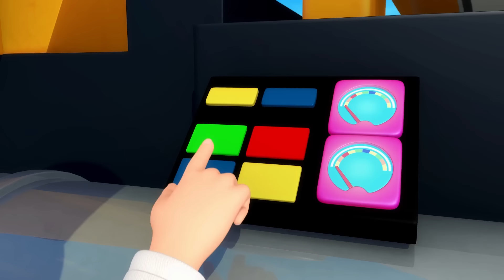Was ist in der Tasche? | Kinderlieder | Little Baby Bum Deutsch | Cartoons für Kinder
Mia sitzt mit Max auf einer Spielmatte und spielt Was ist in der Tasche? Mia zieht einen harten Ball und dann einen weichen Ball heraus. Max spielt mit ihnen und rollt sie, aber er merkt, dass die Bälle nicht hüpfen. Also besprüht Twinkle den Beutel mit ihrer Magie und Mia zieht einen glitzernden Hüpfball heraus! Max ist überglücklich!

Timestamps

00:00 Was ist in der Tasche?
01:45 Baby Kuscheln
03:27 LBB1103GER
05:07 Schnee-Engel
06:52 Max’s erstes Bad
08:41 Still, kleines Baby V2
10:21 Suche und finde Badezeit
12:04 Schmetterling Lied
13:49 Baby Hai Lied
15:24 Nummer 9 Lied
17:17 Doktor Foster
18:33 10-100 Lied - Teil 2
20:15 Kleines Hündchen Lied
21:50 Die Räder vom Bus – Teil 15
23:59 Der Farbenzug-Teil 2
25:45 ABC Schmetterling Lied
27:29 Roboter Lied
29:09 5 kleine Äffchen schwingen ganz töricht
31:05 Schlaf, Baby, Schlaf
32:39 Mary hatte 'n kleines Lamm - Teil 3
34:08 Schlaf ein, kleines Baby
36:00 Das Bus-Lied
37:34 Fünf kleine Entlein im Bus!
39:12 Häschen, Häschen
40:43 Nummer 8 Lied
42:37 Bunte Schlafenszeit
44:20 Zehn kleine Busse - Teil 3
46:17 10 kleine Pfannkuchen
47:45 Fünf Elefanten gehen sich waschen
49:31 London Bridge - Teil 2
50:51 Wünsch dir was
52:30 Sechs kleine Entlein - Teil 2
54:07 Die Räder vom Bus – Teil 16
56:01 12345 ich zog einemal nen Fisch vom Sumpf - Teil 2

Was ist da drin, Max?
Oh was könnt es sein?
Das ist nicht geheim
Schau auf jeden Fall
Schau da ist was drin, Max?
Ein super toller Ball!

Ich mag wie der Ball aussieht
Farbenfroh und rund
Er ist so hart und weich
Ja er rollt und ist ganz bunt
Ich mag wie dieser Ball rollt
Fein, fein, fein
Doch springt er oder hüpft er?
Nein, nein, nein

Ich mag wie er sich anfühlt
Formbar, weich und rund
Ich mag’s, ich quetsch und drück ihn
er rollt und ist schön bunt
Fein, fein, fein
Nein, nein, nein

Ich mag besonders diesen
Er glitzert und ist rund
Ich mag, dass er so schimmert
Das ist doch völlig klar

Er ist so schön und hüpft auch